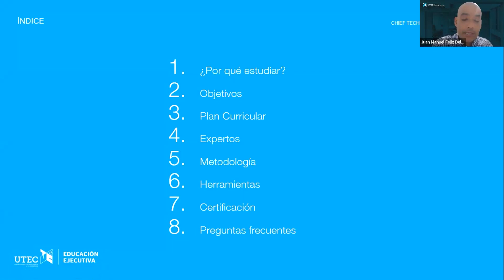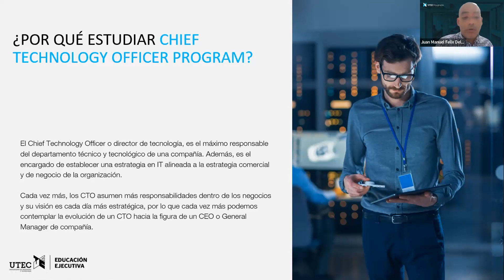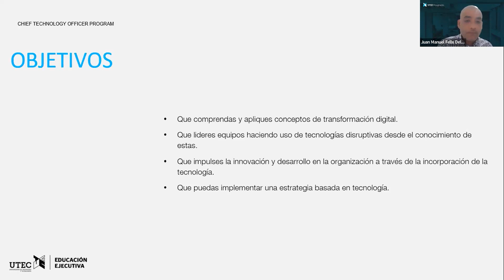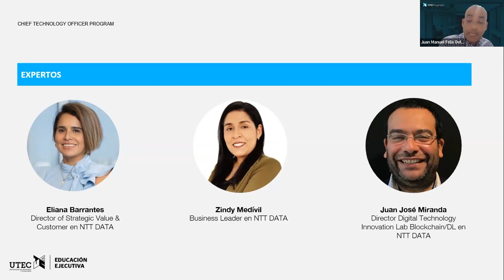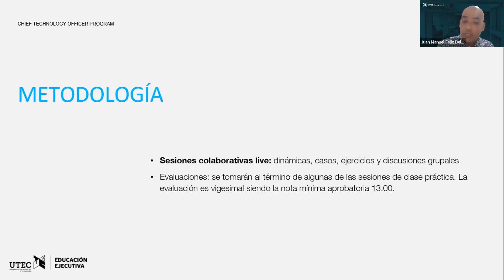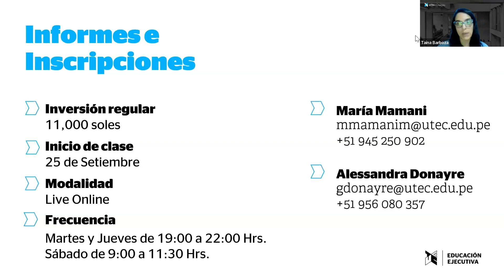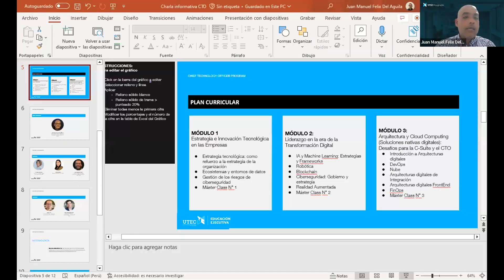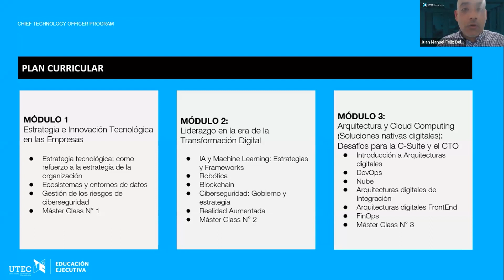Charla Informativa Programa en Chief Technology Officer